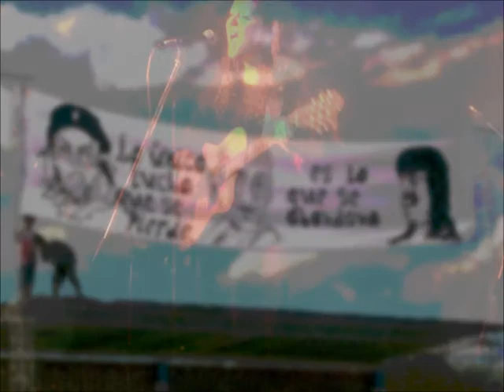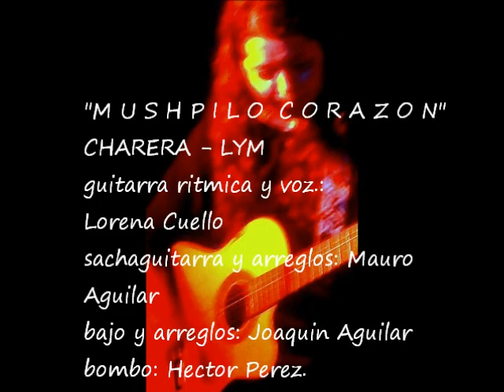LA FLOR DEL FUEGO//lorena cuello// "MUSHPILO CORAZON"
CHACARERA
LY M: Lorena Cuello
bajo, violin y grabacion: Mauro Aguilar
percusion:H.P.
grabado en villa maria año 2006 cba ctal.